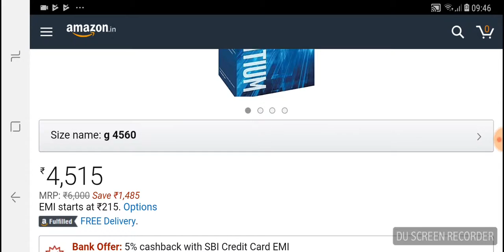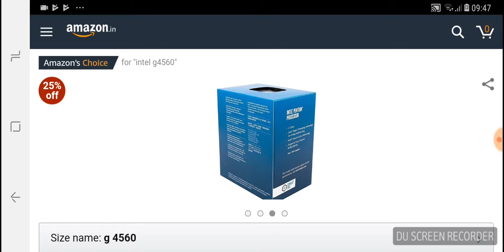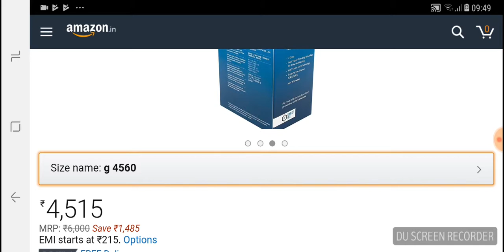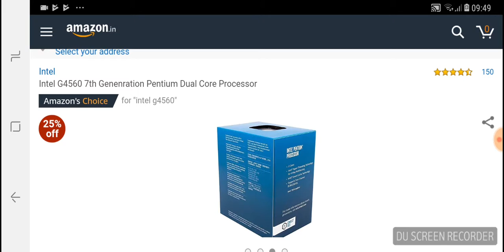intel G 4560 सर्वश्रेष्ठ सस्ते गेमिंग प्रोसेसर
प्रोसेसर के बारे में और जानने के लिए वीडियो देखें